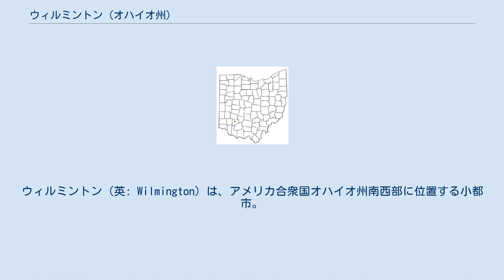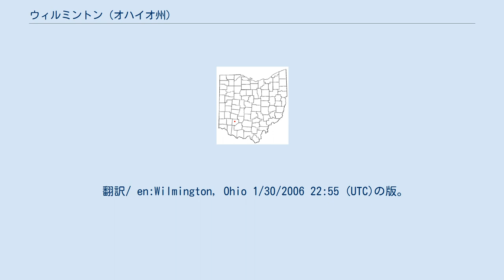ウィルミントン (オハイオ州)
クリントン郡_(オハイオ州)
ウィルミントン（英: Wilmington）は、アメリカ合衆国オハイオ州南西部に位置する小都市。
同州シンシナティと州都コロンバスという、2つの大都市の中間に位置する。
 ウィルミントンはタイム誌（1997年12月8日号）で、郊外の家族が移住するのに良い小さな町として紹介された。
 ウィルミントンは、2005年、国際航空貨物大手であるDHLは流通網を再編し、ウィルミントン空港をハブ空港化したことで脚光を浴びた。
流通拠点としてDHLの従業員および関連する雇用者により人口が増加したが、2008年11月、不況のためDHLはウィルミントンの事業所群を閉鎖。
このため約8,000人の雇用が失われ、ウィルミントン市および周辺の失業率は増加した。
 ウィルミントンは北緯39度26分45秒、西経83度49分45秒（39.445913, -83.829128）に位置している。
アメリカ合衆国統計局によると、ウィルミントンは総面積19.3km2（7.4mi2）で、全域が陸地になっている。
 翻訳/ en:Wilmington, Ohio 1/30/2006 22:55 (UTC)の版。
 編集者/